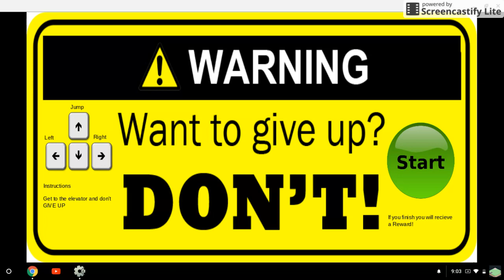FLOATING SLIME BODY l DON'T GIVE UP